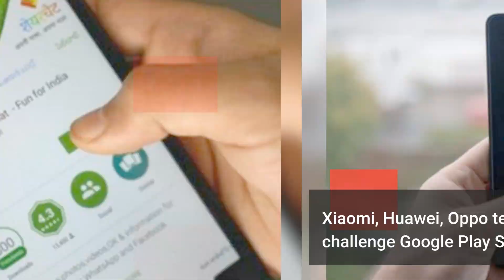To Challenge Dream11, ShareChat Brings Fantasy Gaming Platform Jeet11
At the time when the country is still dealing with the legality of fantasy gaming, the latest entrant in the burgeoning space is vernacular social networking app, ShareChat.

A Techcrunch report on Friday (February 7) said that ShareChat has developed a fantasy sports app— Jeet11, which it has been testing for six months. Jeet11 allows betting on cricket and football matches and reportedly has over 120K registered users.